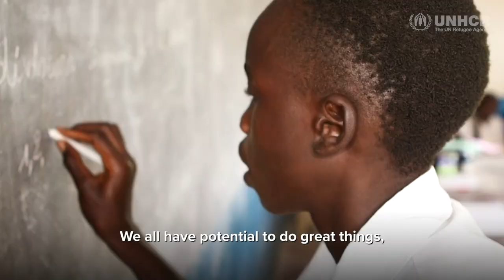Rwandan refugee, Bahati shows how she is engaging for global action in Kenya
Bahati Ernestine is a refugee living in Kenya. She fled Rwanda in 1996 when she was just two years old.
Bahati has a passion for youth and community and is using her skills and time to help the more vulnerable members of society - cooking for homeless families in Kenya’s capital, Nairobi, every week.
Bahati was a recipient of the DAFI scholarship - a programme that provides undergraduate refugee students with opportunities and support to pursue higher education. She holds a degree in nursing.
When the COVID-19 pandemic started to spread in Kenya in March and through April, Bahati was winding up a six-month internship at Kenya’s largest referral hospital. While she was not directly working with COVID-19 cases, her work was crucial in supporting the overall health response and helping to keep services going.
Bahati is currently working with other refugee and Kenyan youth to mobilize various community initiatives.